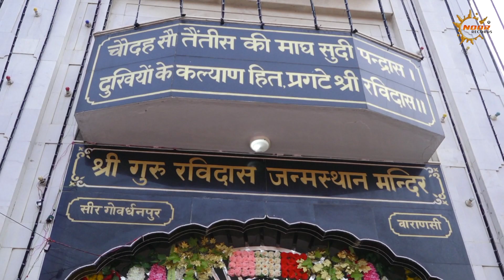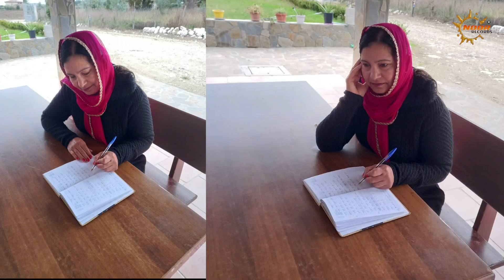Satgur Ji Ghar Aaye - K/V-Jay | Latest Devotional Song 2023 | Noor Records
Presenting the Official Video of Song  "Satgur Ji Ghar Aaye" Sung by "K/V-Jay" Music given by Music Riders and Lyrics penned down by Narinder Kaler

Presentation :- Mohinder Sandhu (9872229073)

Song :- Satgur Ji Ghar Aaye

Singer :- K/V-Jay

Lyrics :- Narinder Kaler

Video :- RK Bansal

Label :- Noor Records